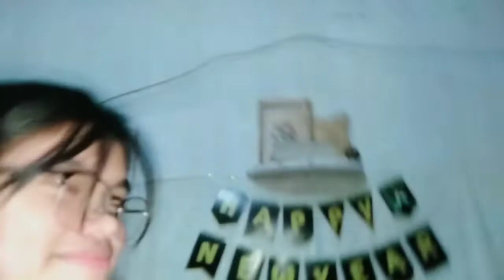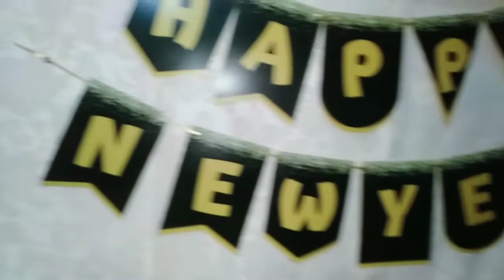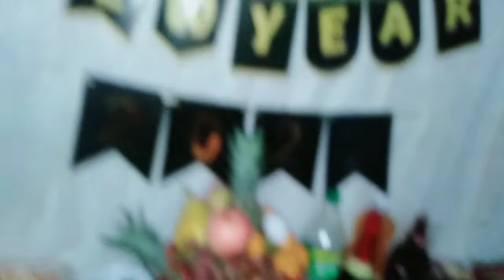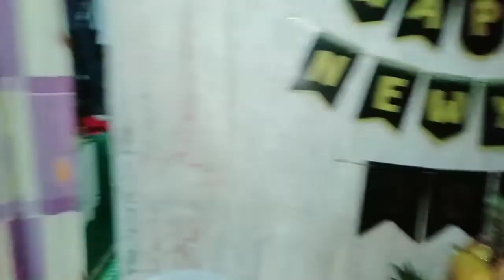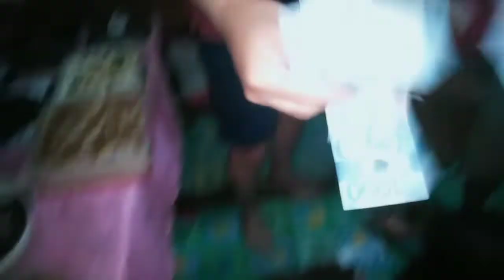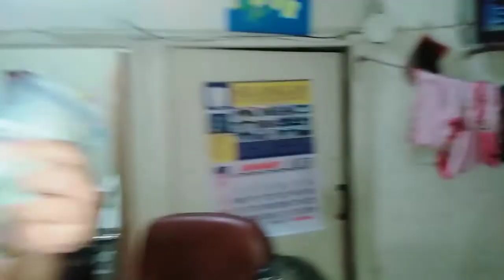happy new year welcome 2022 goodbye 2021 thank you for the trials and hope